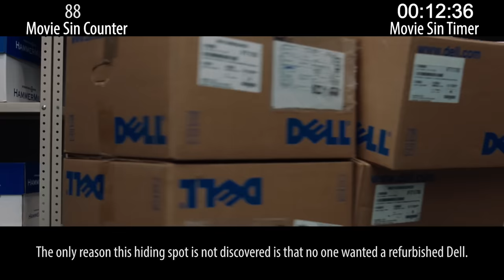Everything Wrong With Inside Man in 15 Minutes or Less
Inside Man is just fantastic and you should watch it. But... we still had to do our thing.

Thursday: rom com sins.